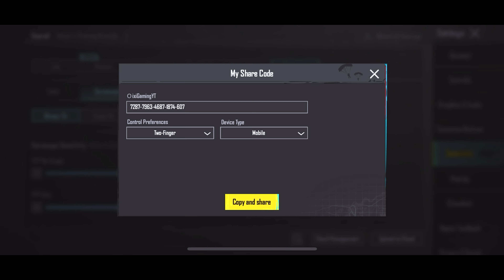NEW UPDATE 2.9.0 😈 BEST SENSITIVITY CODE + CONTROL SETTINGS PUBG MOBILE/BGMI | BEST 4 FINGER IPHONE